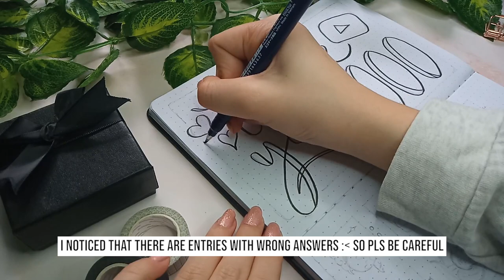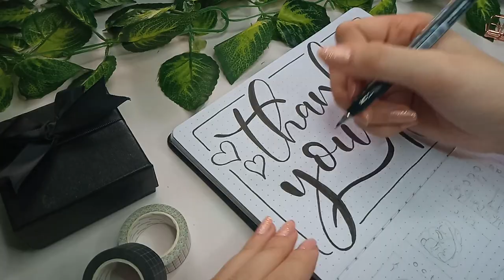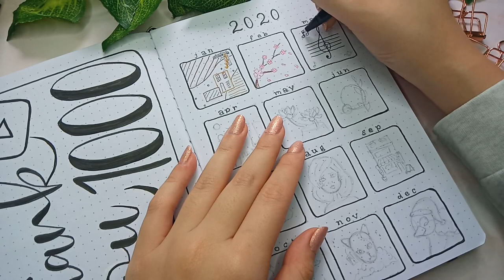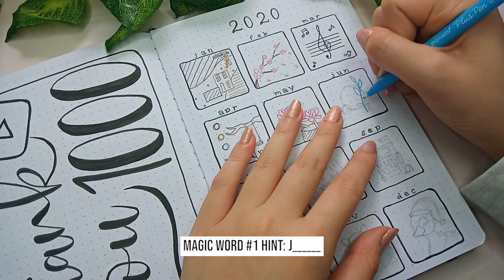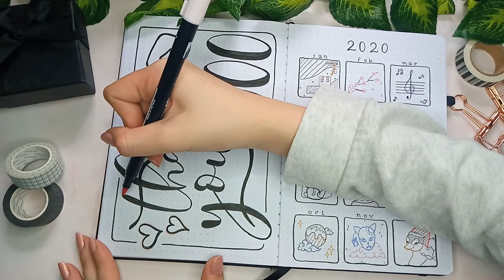THANK YOU 1000..80 SUBS! | 2020 BUJO THEMES + Mystery Giveaway Philippines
hiii! what's up you guys!! dropping this video to thank you for a milestone and to let you know that my 2nd mystery giveaway is almost over with only a week to enter! i also made my 2020 themes page, so be sure to finish the video!! (i'm watching y'all, i know if u finish a vid hahahah 🧐)

now that you know of this giveaway, follow the steps below! ✨

goodluck to everyone who will join and thank you so much for your support!! stay safe and love y'all!! 💖

(trust me, you'll need it for rule 3)
4. (optional) share any post of mine or my profile itself in your stories, and tag me. tell everyone that i'm hosting a mystery giveaway

and that's it! once you complied with the rules above, your entries will be counted, goodluck!! 💖

• open to philippine residents only (sorry to everyone outside the country, i cant handle international costs currently)
• giveaway will end on the 28th of february 2021, 8PM GMT+8
• winner should respond within 24 hours or a new winner will be chosen in their place